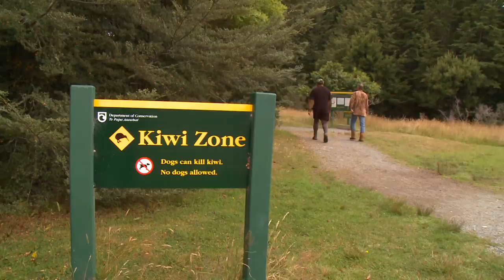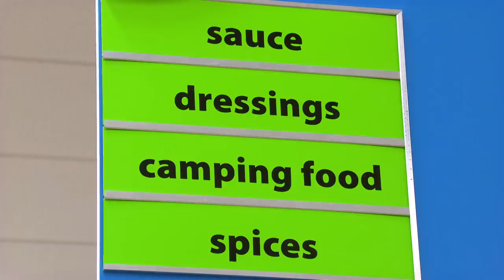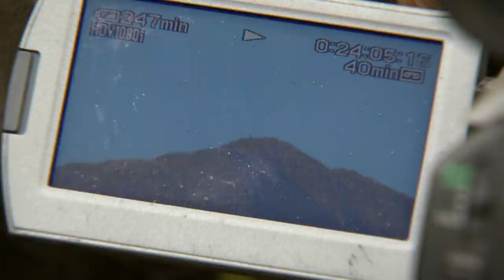Hunting Aotearoa Series 5 EP01 Hunting Wapiti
Howie kicks off series 5 with a hunting trip down to Te Waipounamu (South Island) to hunt in some of the most rugged terrain found in Aotearoa – Atawhenua (Fiordland). Roy Sloan and Stuart Hamlet take Howie on a trip to show him tips on how to hunt Wapiti which are only found in this region.

Howie is also treated to some typical Atawhenua weather which makes hunting all the more challenging.

Hunting Aotearoa S05 EP1
Hunting New Zealand